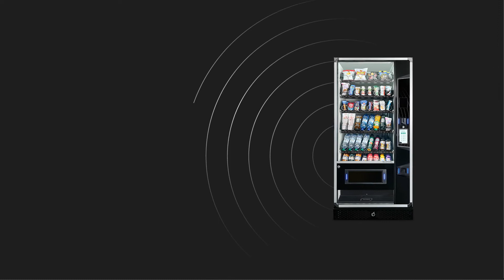Nossas linhas Vending.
Faça parte também dessa revolução Phygital rumo ao futuro!